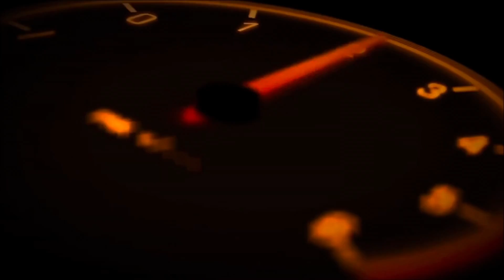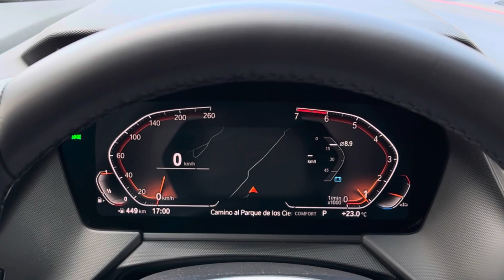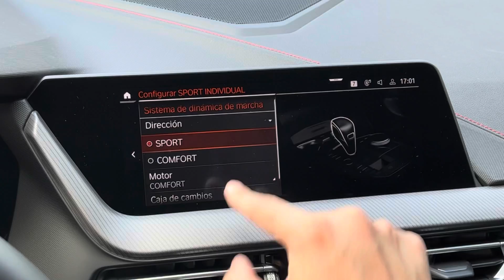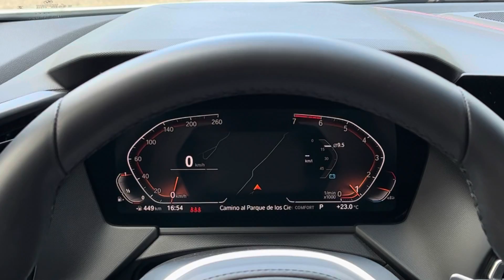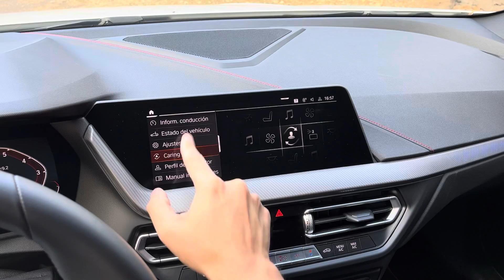BMW 128 TI 2022‼️EL MANEJO, SU FUERTE CARTA DE PRESENTACIÓN‼️ 😎👌 | ADN AUTOMOTRIZ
BMW THE ONE 128 Ti 2022, es una apuesta por parte de la firme alemana, de ofrecer en su competido segmento, un hothatch en toda la extensión de la palabra, con equipo de versiones superiores, tanto tecnológico, en seguridad, y en el pasional y eficiente tren motriz. En este testdrive, queremos invitarte a que lo conozcas a detalle, así como nuestro análisis y experiencia al volante del ágil y juvenil Alemán Premium. ¡Que disfrutes el review!

Aquí te compartimos sus datos técnicos más relevantes, así como versiones y precios base, en los que arrancan en México;

TECNOLOGÍA
BMW Live cockpit profesional;
Cluster 100% digital 10.2” con sistema de navegación
Pantalla touch 10.2” con IOS & Android y sistema operativo BMW 7.0 y función mediante comandos de voz “Hola BMW”
Sistema de audio HiFi 10 altavoces y 205w de potencia

MOTOR
L4 2.0L TwinTurbo 245hp 380Nm
TA 8vel con LaunchControl

Tracción delantera
Suspensión independiente
Suspensión “M” con reducción de 10cm en altura suelo chasis
0 a 100 6.3 segundos

SEGURIDAD
Full en seguridad semi autónoma, frenos de alto rendimiento y 6 bolsas de aire

118i $715,000 MXN
128ti $870,000 MXN
135i $1,090,000 MXN